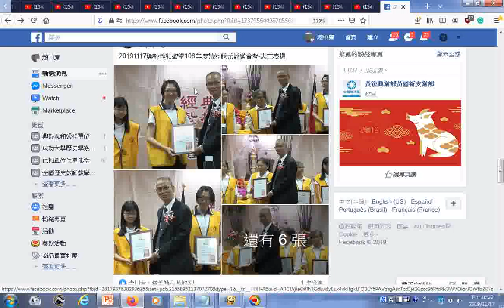瀏覽20191117興毅義和聖堂108年度讀經狀元評鑑會考 志工表揚g 更多道場活動影片請搜尋Youtube的林書齊